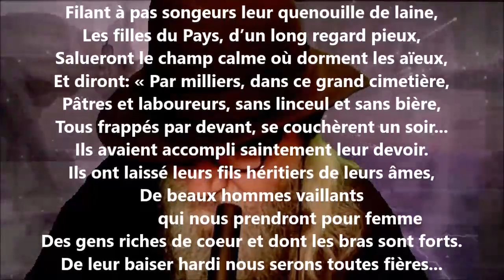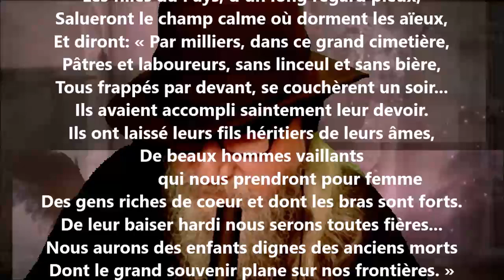Champ de bataille - André Lemoyne lu par Yvon Jean